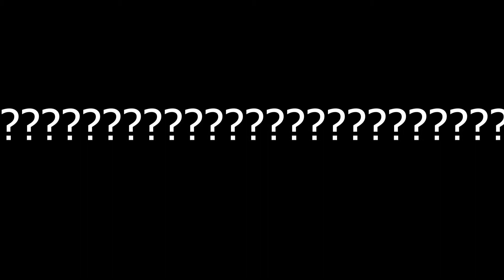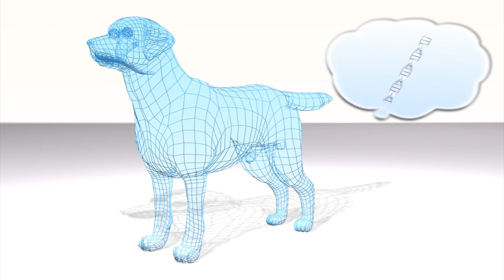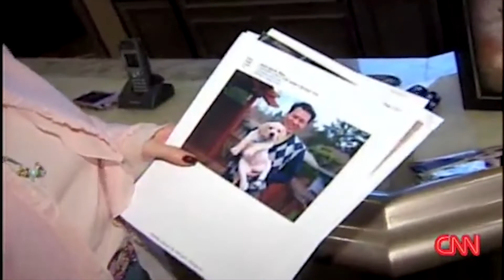10 Expensive Pets Only Rich People Can Afford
10 Most Expensive Pets In The World That You Can't Afford

From Expensive Dogs Only Rich People Can Afford to just the general Most Expensive Pets In The World, these will really open your eyes to what it out there and what kind of animals rich people are buying.

I'll be starting with the least expensive on the list, the Ayam Cemani chicken. Didn't John Steinbeck say, "Anything that just costs money is cheap"?
This chicken is certainly not the most expensive pet but I just had to add it to the list. Now, imagine owning an all-black chicken as a pet! The Ayam Cemani is a rare chicken breed from Indonesia and costs $2,500.
Get this right - its bones, meat, tongue, and all other parts are black too! I'd definitely love to own this masterpiece
Ninth on the list is De Brazza's monkey. It is a stunning looking creature with the orange-colored crest on its head and white beards. It is one of the oldest monkeys and is named after the Italian explorer, Pietro Savorgnan di Brazza.
This monkey costs $10,000. As you can see, the prices are increasing as we go. Just wait to see the price of the most expensive pet.
At number eight is the Hyacinth Macaw and it costs $14,000. It is the largest parrot of any species and can be found in Brazil and Paraguay.
Its blue and yellow colors make it stand out, alongside its large beak. Just a cage for it costs about $2,000, let's not even talk about its feeding. Try have a guess how much that costs.
If you're not a snake fan like myself, this may not be for you.  The Lavender Albino Ball pythons are products of recessive genes and their yellow markings and red eyes make them the most beautiful snakes in the world.
It is worth $40,000 and if you're looking for a distinguishing pet, this one-of-a-kind snake may be just right.
The Stag beetle. Yes, you heard right. A beetle! Who would want a beetle as a pet, right? It surprises me too.
This beetle is kind of a big deal as it is 3 inches long and has an estimated life span of 7 years. Its worth has been approximated to $89,000 and is one of the most expensive insects in the world.
So before you squash that beetle, be sure it's not a stag!
At number five, are the cutest creatures on the list, the white lion cubs. How cool will it be to own not just a lion, but a white one!
Their white furs and light eyes are results of their rare color mutation. One of these cubs is approximately $140,000.
We're almost at the end of the list! Gracing the fourth spot is the Tibetan Mastiff which costs $582,000. They are like the dog version of lions. Boy, have you seen the size of those things!
They were originally guarding dogs but have been crossbred with other dogs and can make great pets; if you can afford them, of course.
 In 2011, the last rare Tibetan Mastiff was sold, in China, for $1.5 million. That's definitely something.
A cow wasn't exactly the kind of pet you thought to find on this list, right? Well, Miss Missy is at the third position and trust me, she's a peculiar pet.
Miss Missy is a Holstein Cow and was sold for 1.2 million dollars in 2009!
Why is Missy so expensive? It's because she produces 50% more milk than the average cow. Missy is also an award-winning cow. Yes, you heard that right.
At number two is the Labrador, Sir Lancelot Encore. You're thinking Labradors are common and inexpensive dogs, right? Well, you aren't wrong. Lancelot is however a miracle dog and deserves a gigantic price!
He's the clone of his former self, making him the world's first cloned dog.  His owners paid a whopping sum of $155,000 for this to be done. Lancey, as he is fondly called, is worth $16 million.
Finally, the most expensive pet in the world is the American thoroughbred, Green Monkey. And no, it's not a monkey.
This racehorse is particularly expensive because of its incredible speed.  Green monkey, in his first race, ran a mile in under 9.8 seconds! That's incredibly fast.
Because of this, he became the most sought after a horse and after an auction in 2009, was sold for $16 million! Now, that's expensive.
Don't we all wish to have so much money so we could get such expensive pets?
If money wasn't a problem, I'd definitely go for the Ayam Cemani chicken.

What would you go for?